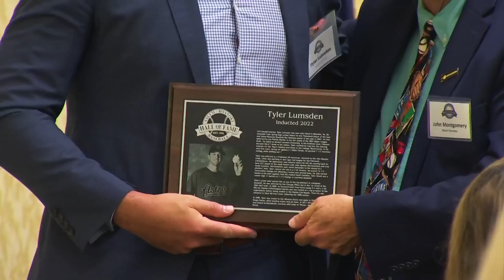Salem-Roanoke Baseball Hall of Fame inducts 5 new members